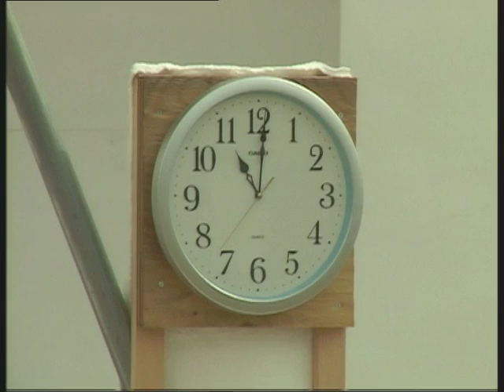CLT fire performance testing- SOFIE research project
SOFIE -- Fiemme Valley Building System -- is a research project on sustainable buildings. The project is coordinated by IVALSA, an institute of the National Research Council of Italy, and supported by the Autonomous Province of Trento. The aim of SOFIE is to improve a construction system for multi-story wooden buildings which is characterised by low energy demand, high level of sound insulation, high durability and excellent fire and earthquake performance; the X-Lam system (massive wooden panel with cross-wise glued layers of planks) -- the construction system of the future.